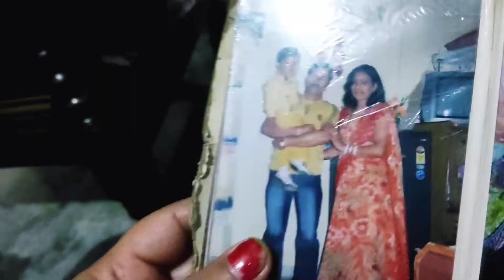Best Family Dinner Ever!❤😍 "FT Laddu ka Mantrajaap" | Nadiya ke paar✨❤ | Anushka Rajput🌼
Family Dinner Together❤✨ft Laddu ka Mantrajaap😅😇|Nadiya ke paar| Best day ever❤😍| Anushka Rajput 🌼

Hii Guyzzz!! This is Anushka Rajput🌼❤This is my new vlog. Best day✨🌼❤ Spending time with family is the most precious part and i can assure you if you watch this vlog you will your family (if not living with them just like my some hostel friends) or will understand the importance.❤😍
So watch the full vlog and would be very grateful if you support me in my youTube journey🌼🙏❤